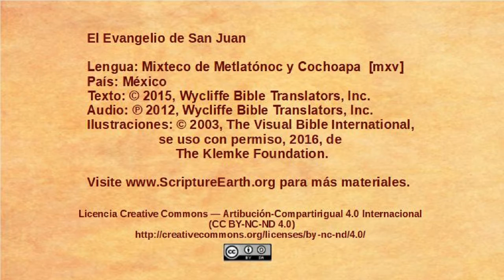Mixteco de Metlatónoc y Cochoapa- John 2:13-25 - Jesus in the Temple courtyard [mxv]